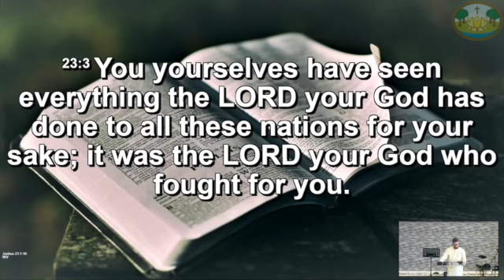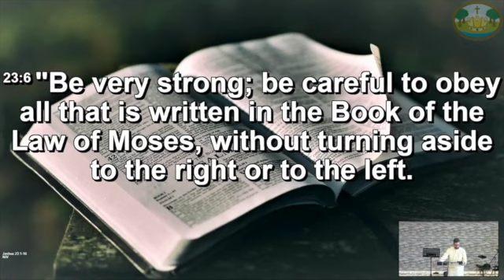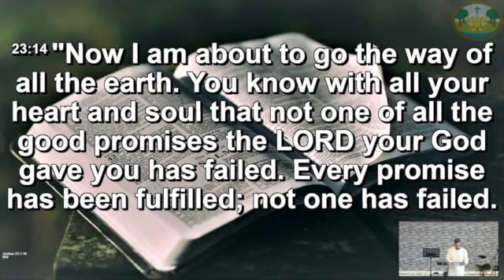Sunday 30th April 2023 | God at the end of our journey (Joshua 23)